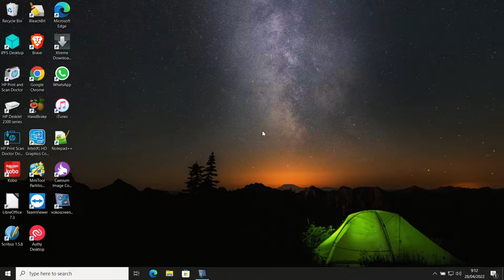Cara download Office 2016 via Heidoc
Kita bisa menggunakan Heidoc untuk mendownload file Office 2016, dan caranya cukup mudah.

Semoga bermanfaat
Terima kasih.